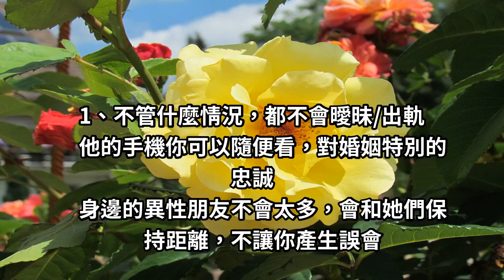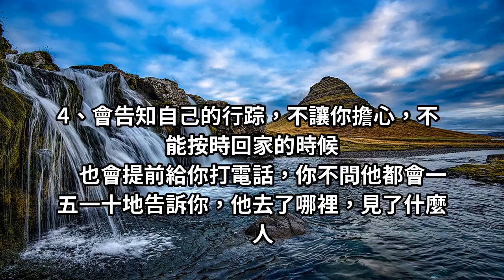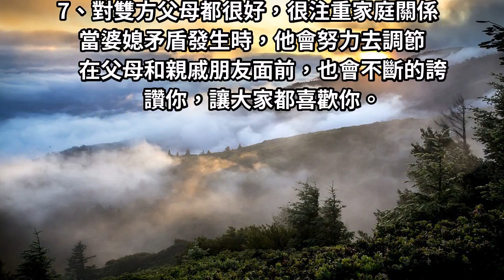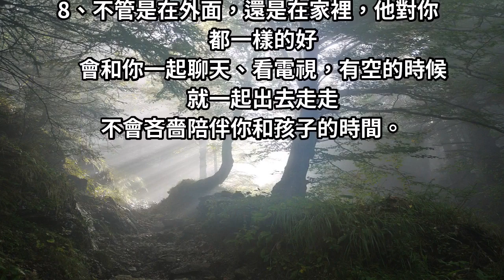好老公才有的8個特徵，中3個以上，你就是有福之人！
俗話說，生得好不如嫁得好

嫁對人的女人，是一個公主，臉上寫滿了幸福
而嫁錯人的女人，是一個保姆，整天勞心勞神，還吃力不討好